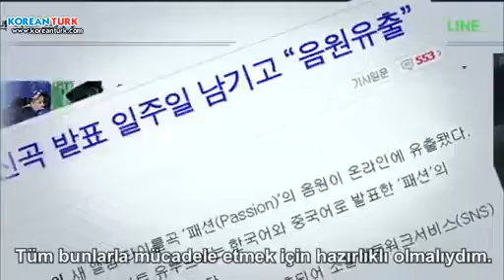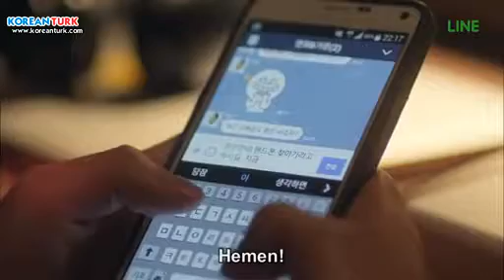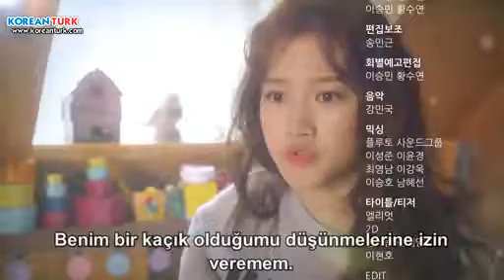Exo nexdor 4 bölüm